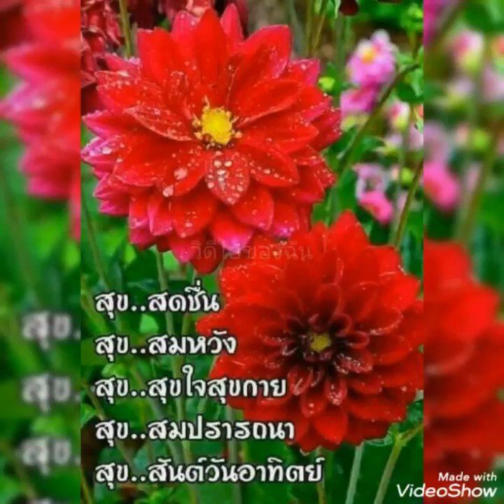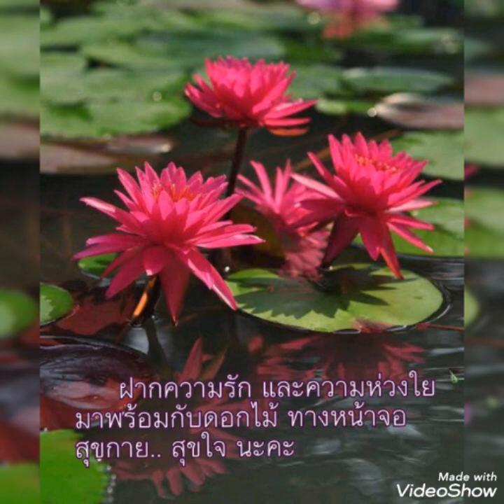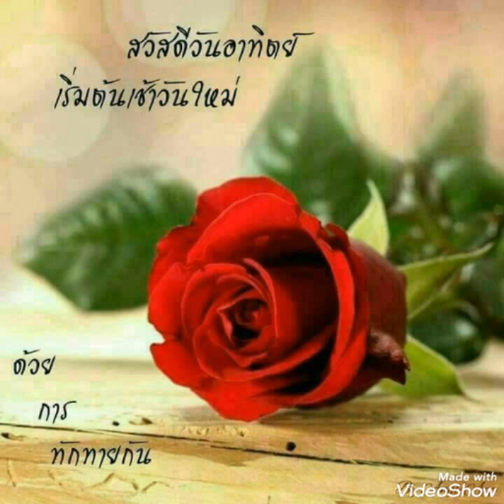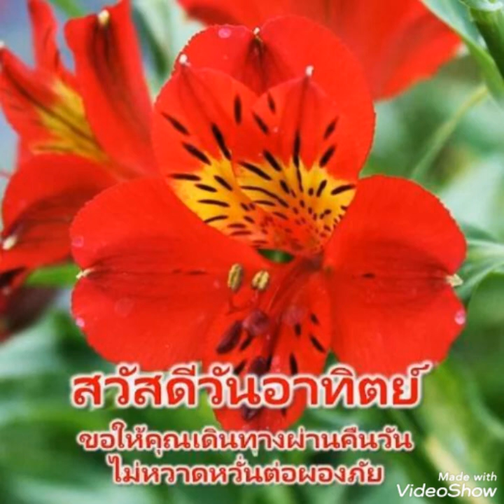โรงแรมใจ#..อาทิตย์ สุขสันต์ กับวันพักผ่อน